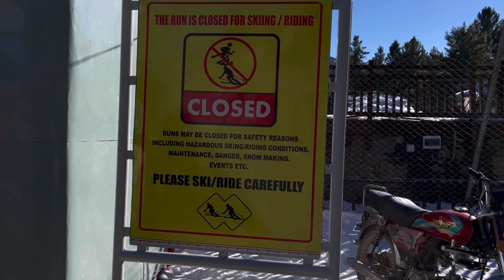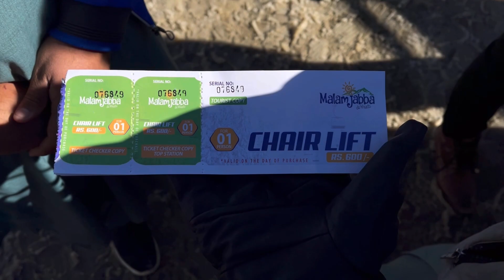Malam Jabba | Winters Ka Shashka | Part 2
Malam Jabba is one of the prettiest place to visit in Winters. It is a Ski Resort and hosts International Skiing events. We travelled to malam jabba on 11 January 2021. The road was quite fine. No snow on the track and it was convenient to travel on Bolan.

If you liked this video, do consider checking out our other videos as well.